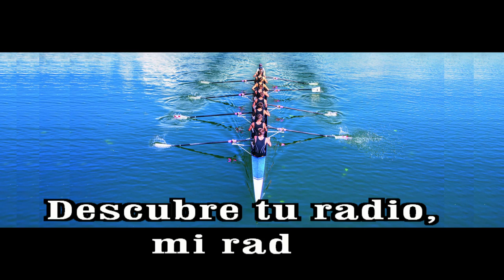GOTITAS DEL ESPIRITU SANTO AÑO 2 NUMERO 357 6 AGOSTO